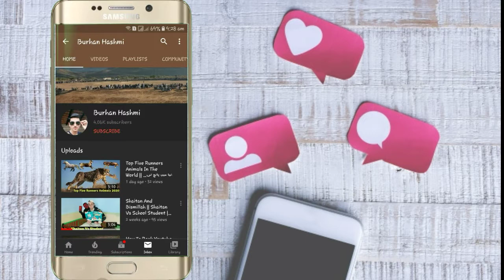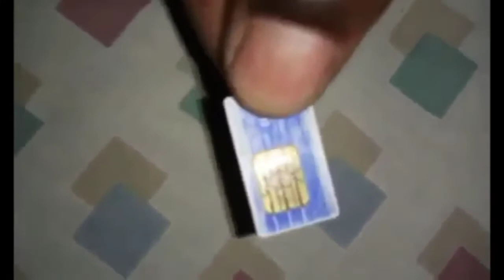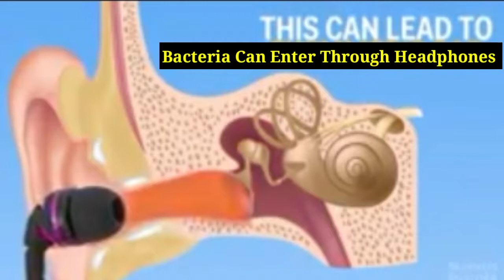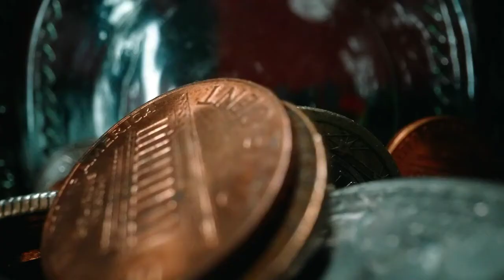9 Things We Should Not Pick From The Ground | زمین پر پڑی نو چیزیں کبھی بھی نہیں اٹھانی چاہئے |UR/HI